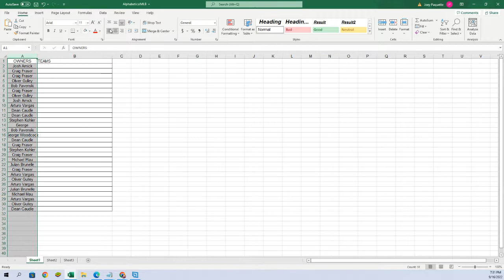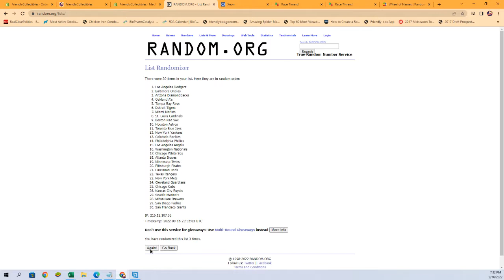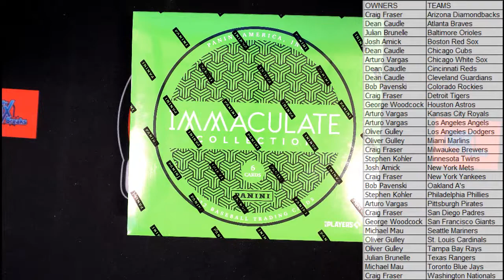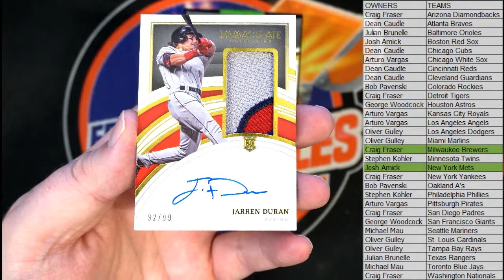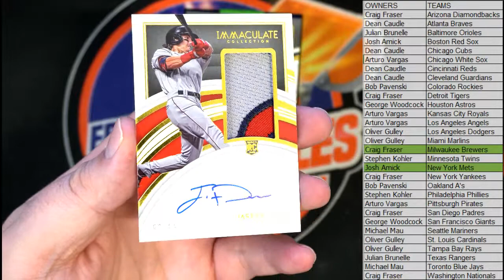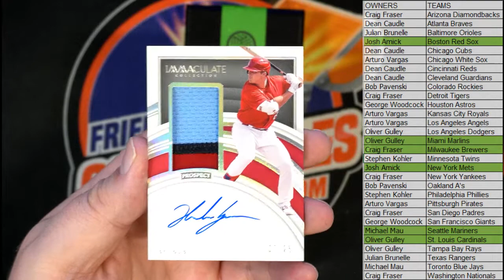2022 Panini Immaculate Baseball Hobby ID 22IMMAC101